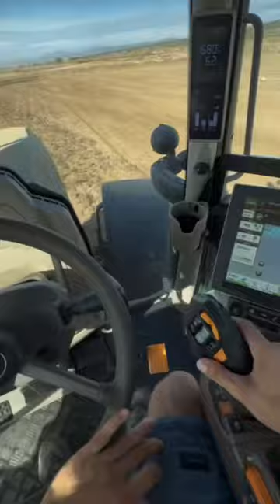The new John Deere 6R 215🦌💛💚